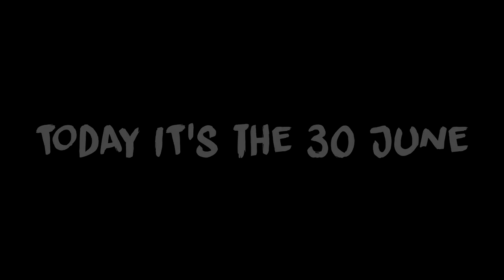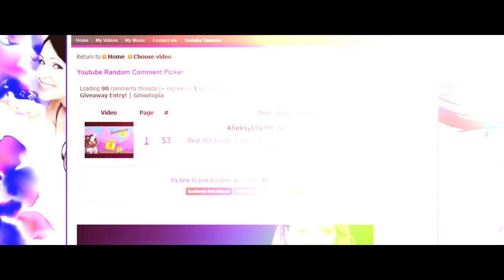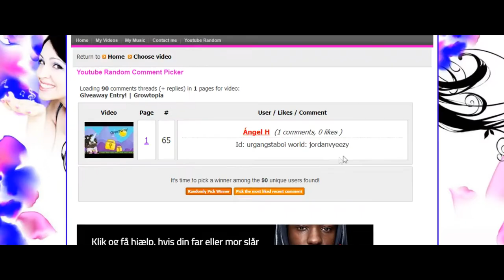Giveaway Winners! | Growtopia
Previous video -

About my channel: This channel is full of GrowTopia.

 DanishKid
( 2017 / 2018 )

*SORRY FOR TAGS*
Growtopia hack
Growtopia hacks
Growtopia hacking
Growtopia hacker
long hand
long hand gt
long hand growtopia
long hand seth
long hand hamumu
long hand hacker
burrito
burrito growtopia
burrito mexico
5ch
4chan
5ch lol
pranks
pranks grotopia
pranks grow noob show
pranks online
pranks game
pranks funny
growtopia
growotpia makeing
growotpia how to
how to
makeing
growtopia download
growtopia scammer
growtopia hacker
growtopia moderator
growtopia hexs
growtopia free
growtopia free wl
growtopia dares
growtopia wicker10
growtopia moderators
trade scam
trade scam gt
trade scams
trade scammer
trade scaming
wicker10
wicker10 download
wicker10 growtopia
wicker10 gt
wicker10 pranks
wicker10 video
sethmumu
sethmumu download
sethmumu hack
sethmumu hackers
sethmumu hacking
sethmumu haxer
sethmumu hax
Bedrock break
Bedrock breaking
Fail
Fake
ERS
ERS long punch
ERS long arm
ERS hack
ERS hacker
Swoth
mikko
miko
nikko
gt
failed
failed scam
failed scammer
failed scamming
failed noob
failed fake
developer
developer hack
developer growtopia
hacks
hexs
hex
long arm
long punch
long punching
long puncher
ama
amateurz
amateurz growtopia
amateurz scammer
amateurz hacks
amateurz sethmumu
gt amateurz
gt amateurz download
seth gt
seth hack
seth scam
seth noob
seth fake
seth trade
seth online
seth life
hamumu
hamumu gt
hamumu hack
hamumu scam
hamumu noob
hamumu fake
hamumu trade
hamumu online
hamumu life
sethmumu download
2.15
2.16
2.17
valentine update
valentine growtopia
valentine angels
update